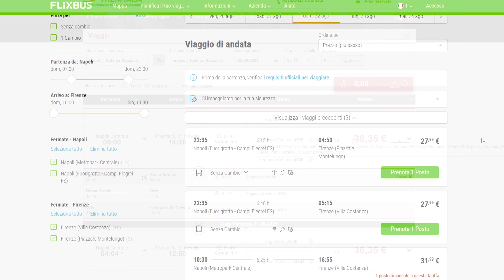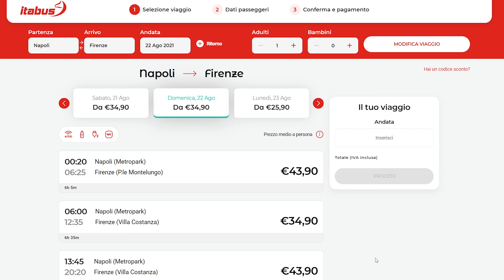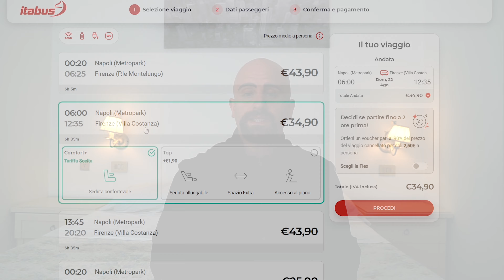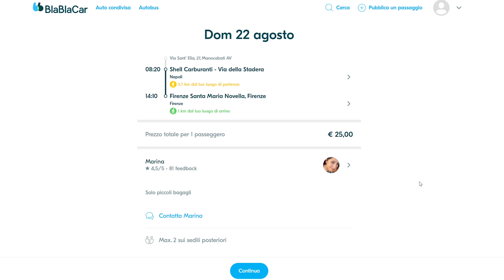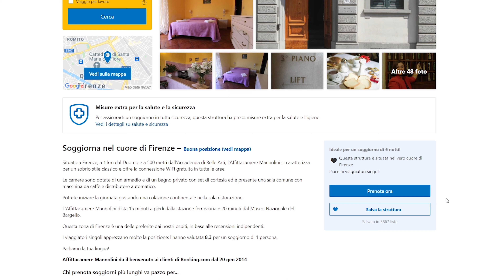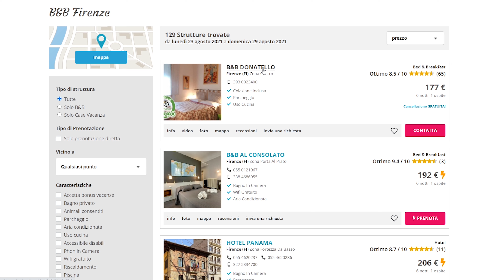VIVERE a FIRENZE per 7 GIORNI con MENO di 200 EURO nel mio TOUR per l'ITALIA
Eccomi qua nel mio tour in giro per l'Italia, ho vissuto a Firenze per la mia terza tappa e ci ho passato 7 giorni spendendo meno di 200 euro!
Curiosi di sapere come o fatto? Ve lo spiego nel video.

00:00 Intro
00:21 Ho vissuto per 7 giorni a Firenze
2:00 Arrivare a Firenze con il treno
2:32 Arrivare a Firenze con Flixbus
3:47 Arrivare a Firenze con Itabus
4:37 Arrivare a Firenze con BlaBlaCar
6:20 Dormire con 20 euro per notte a Firenze
10:46 Spendere meno di 200 euro per vivere a Firenze 7 giorni